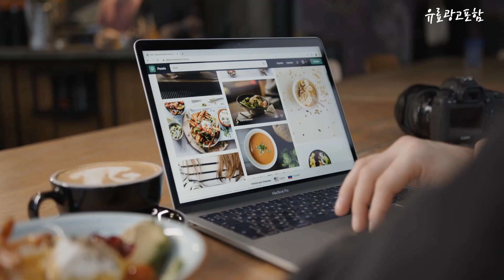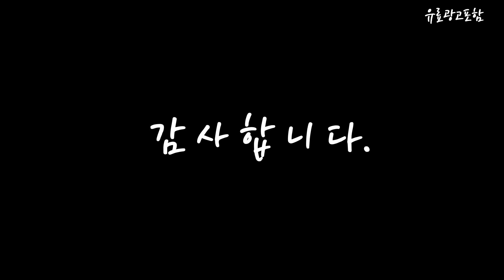게이밍노트북대여 Top10!! 요즘 인기있는 게이밍노트북대여 구매 가격 평점 후기 비교 총정리!!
❤️❤️❤️ 요즘 인기있는 게이밍노트북대여 구매 가격 평점 후기 비교 총정리해 보았어요!! ❤️❤️❤️

[00:06]
10위. 레노버 2023 아이디어패드 슬림 5i 14IRL 14 [1,099,000원]

[00:11]
9위. LG 울트라PC 15U560 6세대 i5 지포스940M 15.6인치 [499,000원]

[00:17]
8위. 레노버 아이디어패드 슬림 1 15IJL7 15.6 셀러론 [368,880원]

[00:22]
7위. 삼성전자 오디세이 게이밍노트북 NT850XAC i7 8세대 16GB [777,000원]

[00:28]
6위. 에이수스 Vivobook Go 15 라이젠5 라이젠 7000 [479,000원]

[00:33]
5위. 에이수스 2023 ROG 스트릭스 G16 코어i7 인텔 [2,750,000원]

[00:39]
4위. 삼성 노트북3 NT371B5J I5-4310M/16G/SSD512G/HD4600/15.6/WIN10 WIN10 Pro 16GB [349,000원]

[00:45]
3위. 에이수스 2024 TUF 게이밍 A15 라이젠7 라이젠 [1,299,000원]

[00:51]
2위. MSI Sword GF76 게이밍 노트북 17.3 코어i7 [1,279,000원]

[00:56]
1위. 에이수스 2024 TUF 게이밍 A16 라이젠9 라이젠 [1,999,000원]